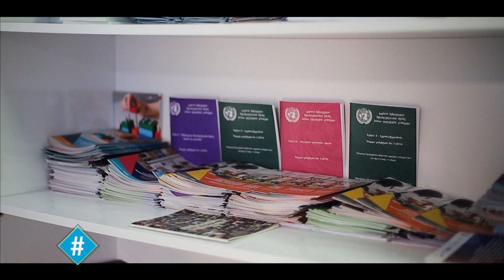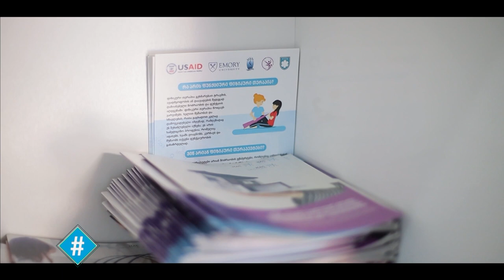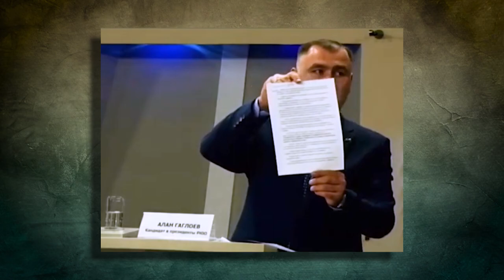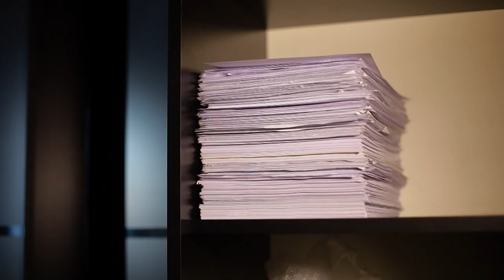ჰეშთეგი / სრული გადაცემა - 12.05.2022